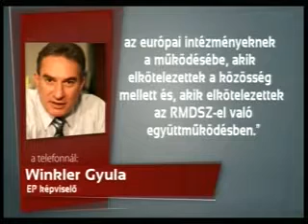Erdély TV - Gyakornoki program Brüsszelben